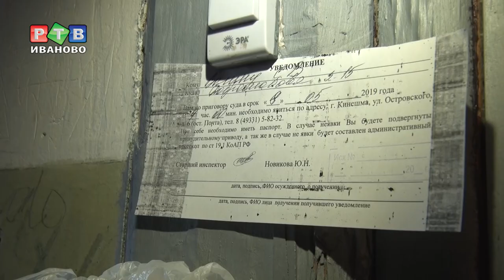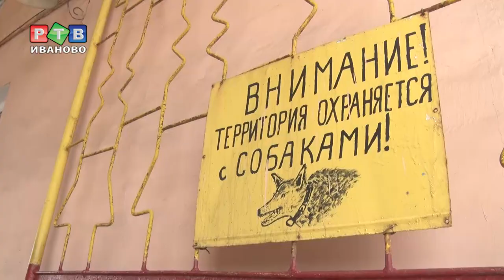Сто лет контроля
Сто лет отмечает уголовно-исполнительная инспекция УФСИН. Что входит в обязанности сотрудников и как наказание без лишения свободы может быть заменено на реальный срок - расскажем. За репортажем мы отправились в Кинешму.